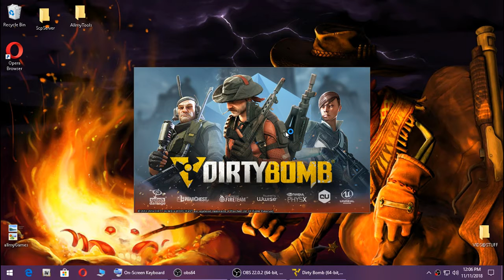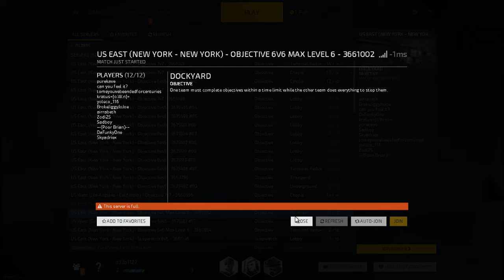Dirty Bomb l More Gameplay l Pc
Another free to play game playing Dirty Bomb multiplayer.
Downloaded from Steam.

Game Info

 RELEASE DATE:
Jun 2015
DEVELOPER:
Splash Damage
PUBLISHER:
Warchest Ltd.